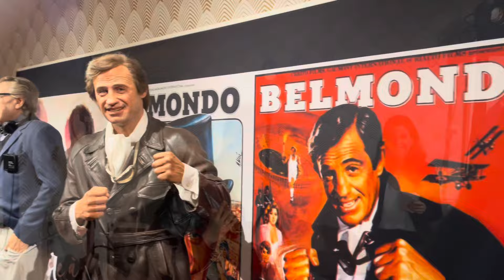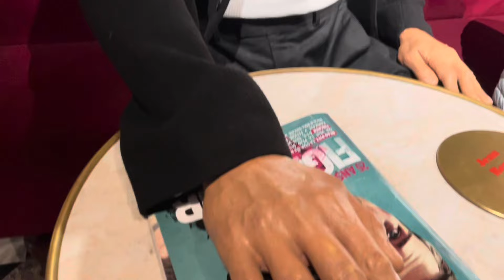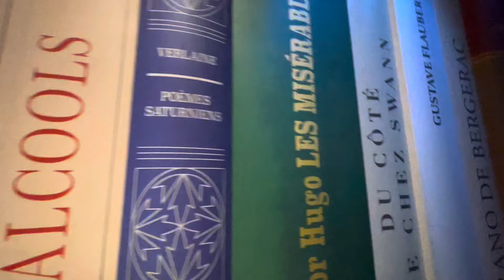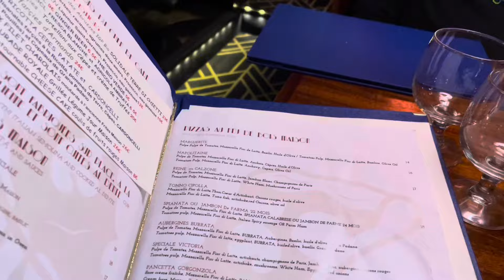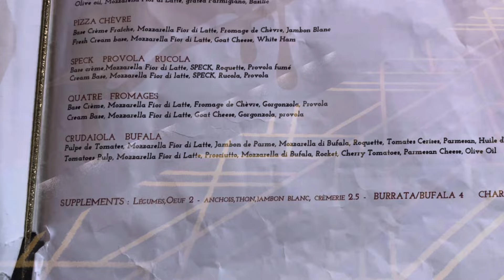ASMR Français - Vlog : un samedi à Paris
Un samedi avec moi ? C'est parti.

N’hésitez pas à commenter ça m’aide énormément pour le référencement et merci de vos petits pouces 👍🏻

J'ai hâte de lire vos commentaires !

Bizoux 😘
LN 🌺